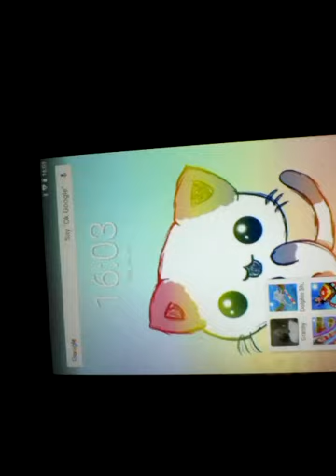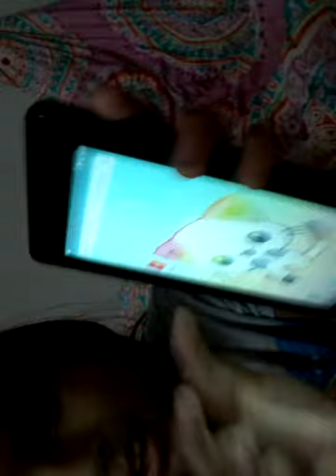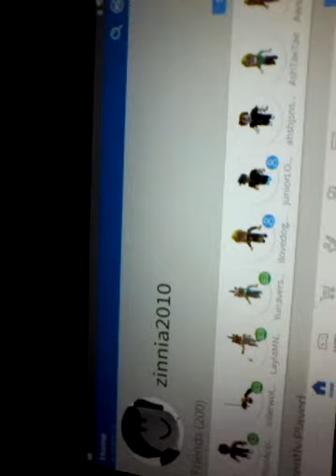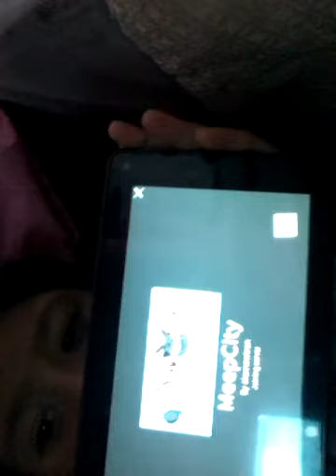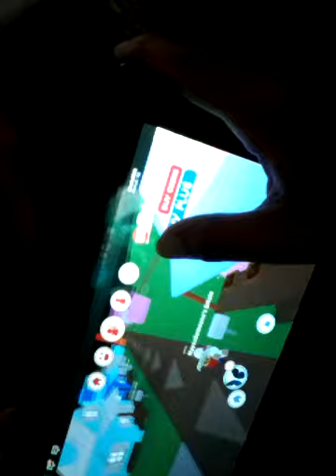My first time playing roblox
Playing roblox with my sister